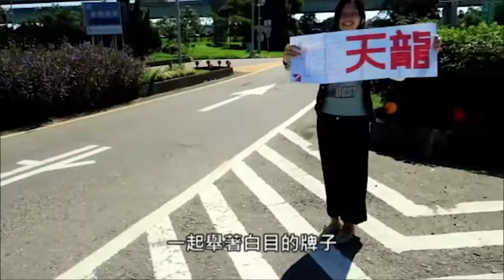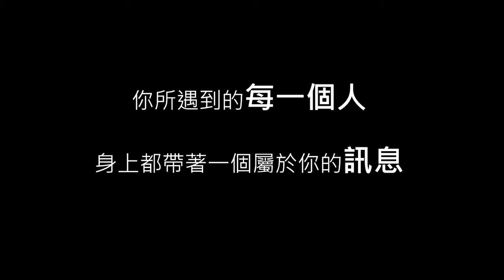陌生人教會我的事 | 楊宗翰 | TEDxNSYSU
我們總說「台灣最美的風景是人」，但我們卻常抱著「陌生人都很危險」的刻板印象，並不相信這樣「最美的風景」真的存在。

宗翰希望能成為一個帶著訊息傳達給陌生人的人，一個在下雨天能提供陌生人一把傘撐、分享給不認識的人一個車裡空位的人。在別人需要幫忙時，伸出援手，讓彼此都相信，陌生人並不一定都是壞人，許多時候都只是我們還沒認識的朋友而已。今天讓宗翰打破你對旅行的界定，並且告訴你旅行這條路可以有更不一樣的意義。

很多人問楊宗翰，為什麼有交通工具不搭，而選擇搭便車這樣的方式？ 對他來說，便車不只是移動的方式，它讓我們有機會接觸到日常生活中不會遇到的那些各行各業的人，從他們身上，聽到很多人生故事，接收到各式各樣的資訊，學到很多不同知識與想法。